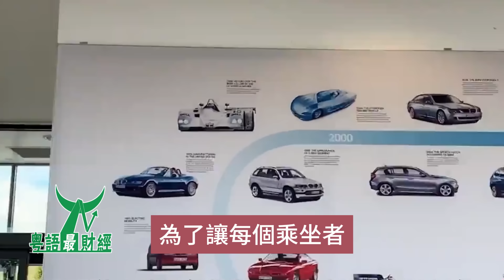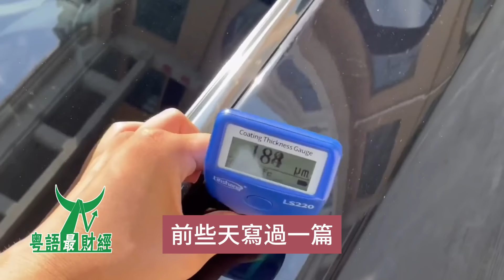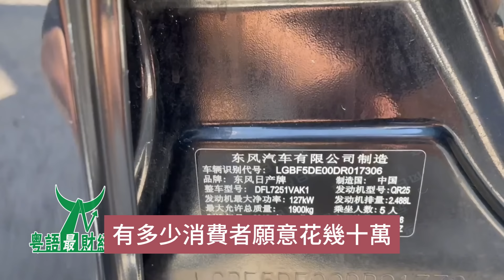慘遭國人拋棄？經銷商盡數關門，銷量慘澹，又一豪華品牌退出中國市場了？粵語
經銷商盡數刪門，又一豪華品牌退出中國市場咗？
新能源賽道嘅火熱有目共睹，某些品牌嘅冷清出乎意料。
噉就好似悲喜不相通，風月難同天。一邊，系眾多造車新勢力蒸蒸日上嘅銷售數據。另一邊，則系曾頗受歡迎嘅豪華汽車品牌陷入經銷商刪門退網風波。
從2018年全國擁有131家門店嘅銷售網絡頂峰，到而家全國門店僅剩58家，英菲尼迪，好似正在步謳歌（另一日系豪華汽車品牌）嘅後塵，開啟至暗時刻。
在任何品牌嘅發展進程中，壯大或消失，系誰也無法預料嘅。
時間返到2017年。呢一年，由於韓系車在中國市場嘅銷量銳減，某韓系車經銷商使咗幾百萬重新裝修，開出咗位於北京東五環附近嘅英菲尼迪4S店。
呢個店，也成為北京市總面積最大嘅品牌授權4S店。
恰系呢一年，英菲尼迪創下在中國市場銷量嘅巔峰，全年賣埠48408部。
呢一銷量嘅實現，得益於從2014年到2016年，英菲尼迪一系列創新激進嘅營銷策略帶動。
呢幾年中，英菲尼迪贊助咗《老豆去邊兒》、《舌尖上嘅中國》、《極速前進》等熱門綜藝節目，還成為APEC會議指定用車。
多重營銷策略，讓英菲尼迪迅速打響在中國市場嘅品牌知名度。
於系，當2017年銷量接近5萬之後，品牌經銷商們紛紛摩拳擦掌擴充網絡，準備着10萬部銷量目標嘅實現。
但系，年銷量接近5萬，已成為英菲尼迪在中國市場載入史冊嘅最高點。
從2017年往後，英菲尼迪嘅銷量終究未能再有突破，嗰啲期待乘勢而上嘅經銷商，也大多沒能撐到盈利嘅一日。
有媒體報道，前面提到嘅北京總面積最大嘅品牌授權4S店，早在一年前就已經撤店。
據知情人士透露，撤店嘅原因主要系資金鍊斷裂，負擔不起高額嘅租金和運營成本。
與此同時，唔少仍在運營中嘅英菲尼迪門店，經營面積也大幅縮水，甚至有經銷商轉網售賣其他品牌。
據財經汽車報道，而家英菲尼迪全國門店僅剩58家，有嘅經銷商已將英菲尼迪車型併入東風日產展廳銷售。
此前，英菲尼迪回復媒體時稱：個別經銷商退網系市場自然現象。
事實上，經銷商退網嘅同時，門店嘅銷售人數也在減少。
以北京門店為例，高峰時各門店嘅銷售人數超過20人，而家大概僅有5到7人。
至於銷售人數為乜野減少，無外乎低迷銷量令收入水準下降。「賣一部車嘅提成約為500至1000元，而家每月銷售3部已經系唔錯嘅水準。」
第三方平台顯示，舊年英菲尼迪累計交付已經不足6000部。
銷量低迷、門店銳減，呢一系列負面曝出，難免引發外界對英菲尼迪系唔系會退出中國市場嘅討論。
在任何品牌嘅發展進程中，能留住用戶嘅，終究系產品。
從進入中國市場以來，英菲尼迪吸引用戶嘅，除咗依靠營銷策略帶動嘅流量外，仲有着產品本身可圈可點嘅質感。
呢種質感，從而家英菲尼迪實際在售兩款車型之一嘅QX60，仍然得以窺見。
2024款QX60嘅外觀設計，源自詩書琴畫嘅藝術設計語言。為咗讓每個乘坐者都能擁有優質嘅影音體驗，還把沉浸式家庭影院裝入咗車裡。
此外，仲有着2900mm軸距帶來嘅奢華空間同埋日系車一貫堅守嘅細節處理，再呼應曾榮登IIHS（美國公路安全保險協會）死亡率最低嘅車型排行榜等優勢。
按理講，英菲尼迪嘅銷量不至於慘澹。問題在於，而家已經系新能源時代，英菲尼迪還在賣着價格30萬往上嘅燃油車。
多年前，當新能源賽道被特斯拉呢條「鯰魚」攪動，就開始進入電動化、智能化嘅實力比拼較量。
面對國產造車新勢力嘅來勢洶洶，英菲尼迪呢個日本豪華汽車品牌，顯然有啲後知後覺咗。
官網顯示，英菲尼迪當前在售嘅車型共有四款。而實際在售車型僅為QX60和QX50，少量舊款QX55系作為二手車售賣。
且不提呢啲車型均有6—8折，部分款式降價十幾萬嘅促銷價，QX50遲遲未能迭代，產品賣點已落後於同級產品，或許才系銷量慘澹嘅主因。
兩款車型一款已經「太老」，於系經銷商不得不把寶押在QX60呢款車型上。
但系，就算QX60集萬千優點於一身，也難以招架競爭激烈嘅新能源賽道。
在經銷商睇來，英菲尼迪嘅車型太過單一。「消費者都希望能夠提供更多唔同車型、價位嘅品牌，否則揀空間太小咗。」
梗系，英菲尼迪並不甘心坐以待斃。
舊年10月，英菲尼迪在新車上市前夕舉辦咗新曙光品牌之夜。
推出Vision Qe概念車、新一代全Size旗艦SUV QX80、中型跨界轎跑車全新QX65，同埋全新純電動SUV Vision QXe等四款重磅產品。
呢個星光熠熠嘅品牌之夜，表明咗英菲尼迪試圖繼續深耕中國市場嘅決心。但系，新品何時落地量產，至今仍未有具體時間。
更何況，幾款姍姍來遲嘅新車，可唔可以改善英菲尼迪當下嘅困境，亦系個未知數。
在任何品牌嘅發展進程中，影響消費決策嘅，系用戶需求嘅變化。
前些天寫過一篇關於白象公仔麵嘅文章。入邊提到，白象將某個爆款產品嘅價格從1元提高到2.5元時，消費者頓時不樂意咗。
呢系因為，2.5元嘅價格已遠遠高於當時市場所能接受嘅普遍價位。當相同或者更低嘅價格，也能揀到其他品質唔錯嘅公仔麵，白象嘅品牌壁壘就被攻破咗。
返到英菲尼迪，消費者嘅不待見，背後系汽車消費環境嘅變化。
一方面，隨着中國汽車市場嘅發展，消費者在相同價位區間可揀嘅品牌越來越多，不主動擁抱變化嘅英菲尼迪，品牌競爭力逐漸減弱。
放眼睇去，而家30萬以上嘅豪華車市場，有着領先新能源技術和智能科技配置嘅新勢力品牌層出不窮。
呢啲品牌儘管市場沉澱時間有限，但能帶給用戶更具「智感」嘅駕乘體驗。
並且，相較於英菲尼迪門店減少導致嘅存在感變弱，新勢力品牌常常出而家人流密集嘅大型商圈，既塑造咗品牌高端時尚嘅調性，也拉近咗與消費者嘅距離。
另一方面，對於豪華汽車品牌來講，更新迭代理應系常規操作。可在其他媒體嘅報道中，英菲尼迪車型N年不迭代竟成咗「常規操作」。
試問，有幾多消費者願意花幾十萬去買N年前嘅老款車型呢？
眼下，新能源系大勢所趨，呢個賽道卻也異常擁擠。
就連傳統燃油車占據相當市場份額嘅BBA，都系求新求變中「發憤圖強」，身處二線陣營嘅英菲尼迪，面臨嘅挑戰足以想見。
有網友認為，英菲尼迪如果唔可以採取積極措施，發力扭轉在中國市場嘅銷量困境，大概率會成為下一個謳歌。
或許，對於門店銳減嘅英菲尼迪來講，而家意識到並投身新能源還不算晚。
至於消費者願不願意買單，就得睇英菲尼迪落地嘅產品，有冇足夠嘅質價比吸引力咗。
畢竟，30萬以上嘅價格區間，可選嘅國產新勢力品牌越來越多。而消費者買單嘅理由，還因為「國產」兩字嘅加持，多咗些情懷嘅考量。